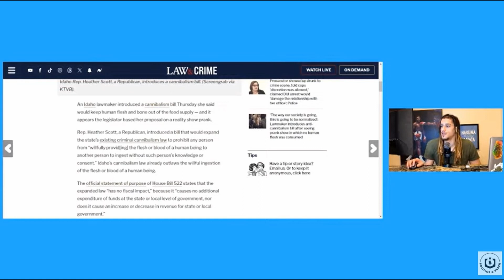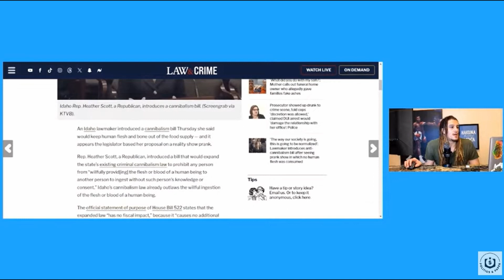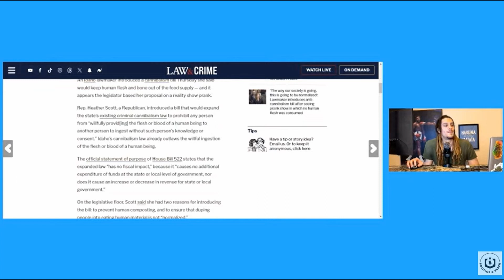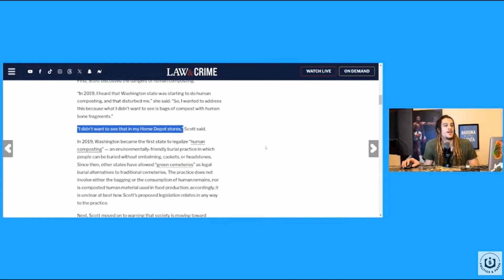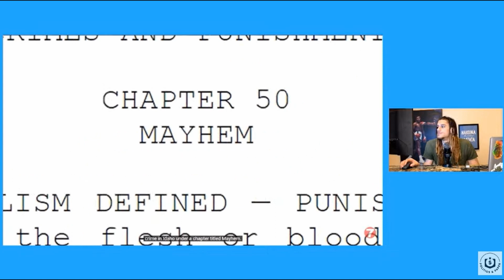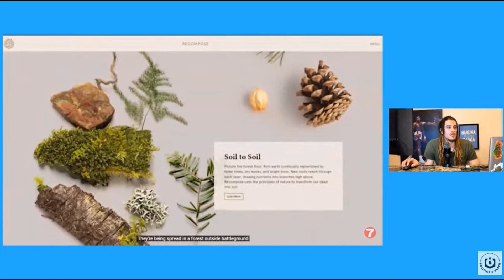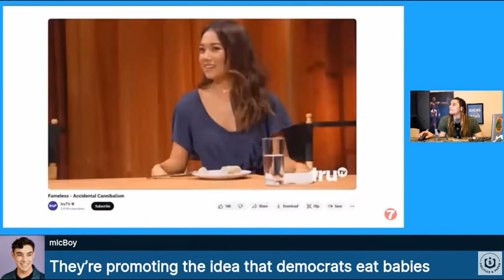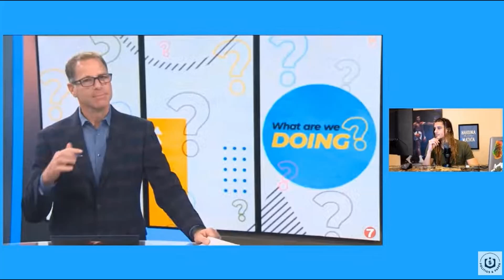Idaho Lawmaker Introduces Anti Cannabalism Bill Just in Case